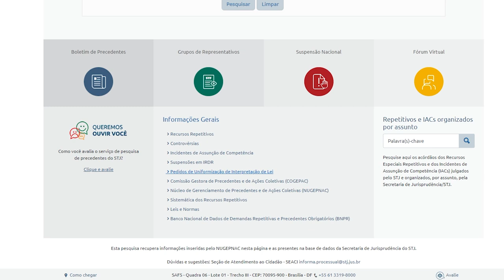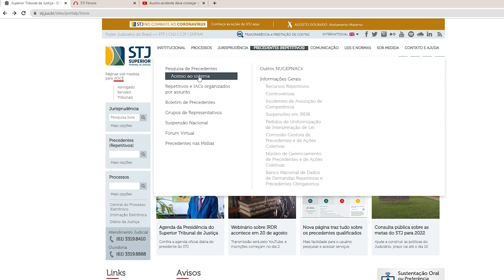Nova página facilita acesso a informações sobre os precedentes qualificados do STJ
​​​​Uma nova página de pesquisa de precedentes qualificados está disponível no portal do Superior Tribunal de Justiça (STJ): agora, a partir de um menu próprio e dinâmico, é possível consultar todas as informações relacionadas a recursos repetitivos, controvérsias, incidentes de assunção de competência (IACs), suspensões em incidentes de resolução de demandas repetitivas (SIRDR) e pedidos de uniformização de interpretação de lei (PUILs).